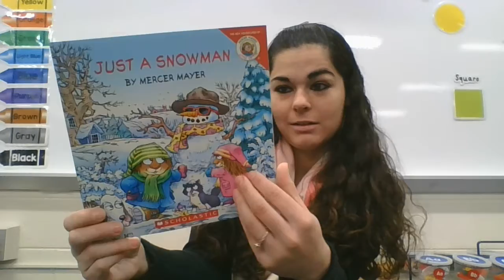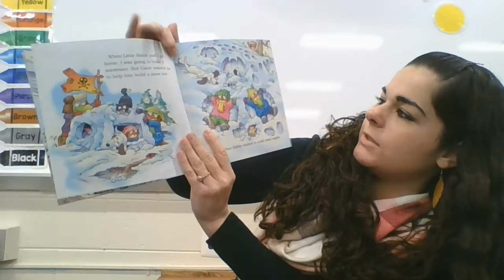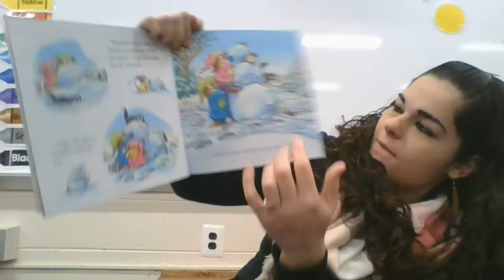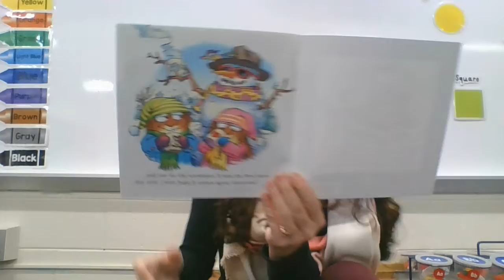Just a Snowman Read Aloud